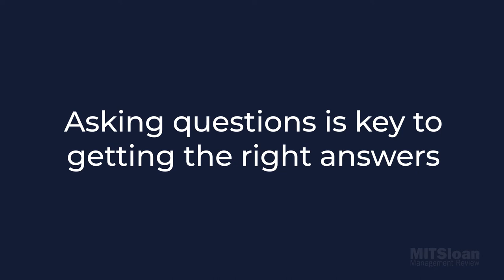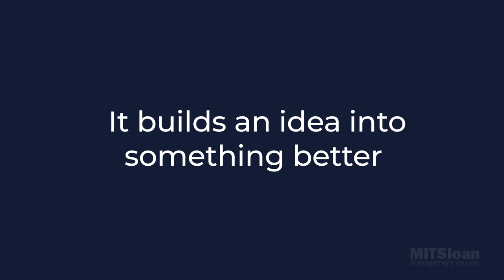How Asking Questions is Key to Making Something Better by Hal Gregersen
Creating the conditions to ask questions that other people don't ask is key to getting the right answers. Find out how asking the right questions can build an idea into something better.

About Skillsoft